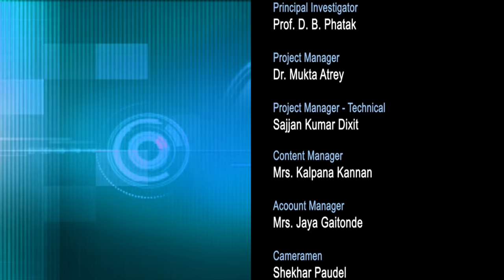EM M Inaugural Session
This is Inaugural session of Engineering Mechanics workshop arranged for teachers. It was delivered by Prof. Kannan M Moudgalya and Prof. D. B. Phatak from IIT Bombay.

In this session he talked about various projects at IIT Bombay such as NMEICT, NKN, Aaksah Tablet, Nptel, National Programme on Technology Enhanced Learning FOSSEE, Sailab, Python, Open Fome, Spoken Tutorial, E-yantra and then prof. phatak talked about clicker application, aaksah Tablet and how aakash tablet can be used.